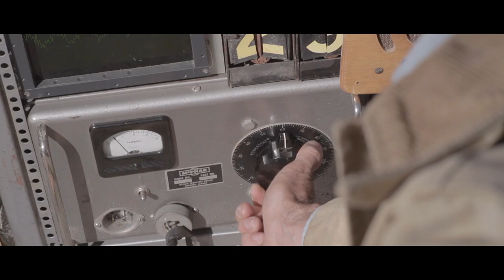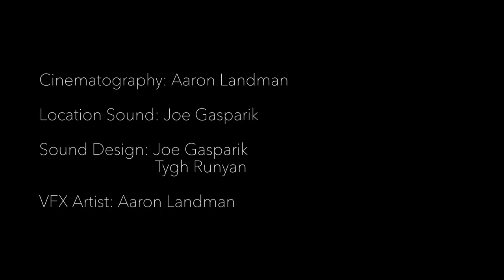ECLISSI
While waiting for the bus, a man hears strange sounds coming from a box across the street. He decides to investigate.